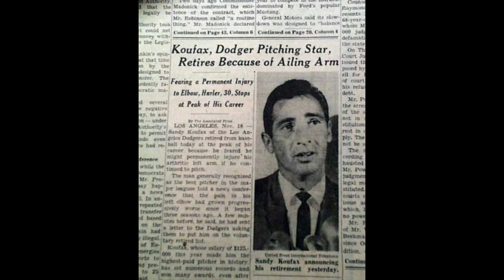Sports CUtastrophe Nov18 Koufax retires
Hard to believe but he had to leave due to his elbow AT THE TOP OF HIS GAME!!!